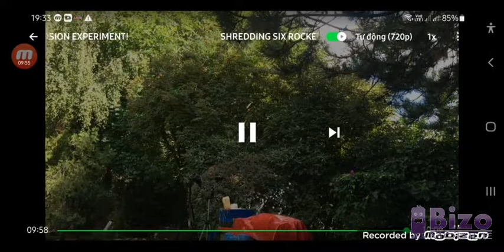Shedding 6 rocket coca-cola reversed